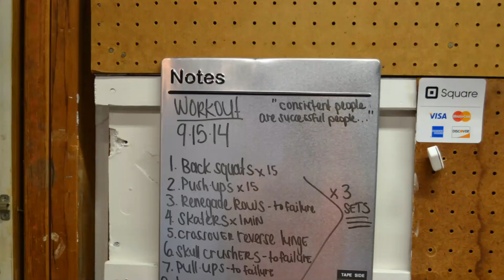Trainer Tip Tuesday